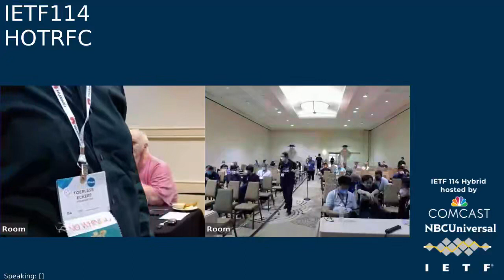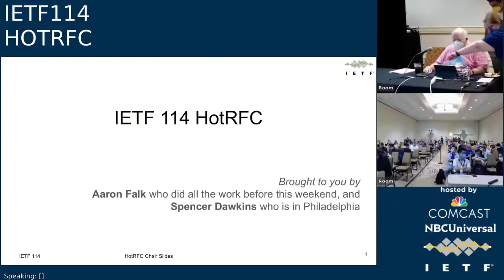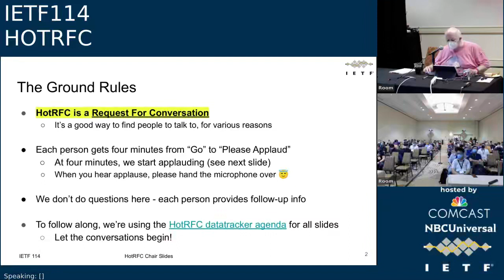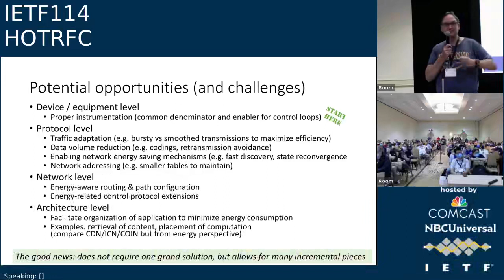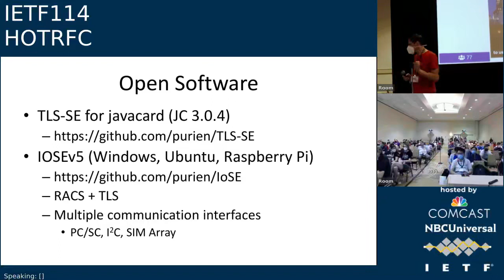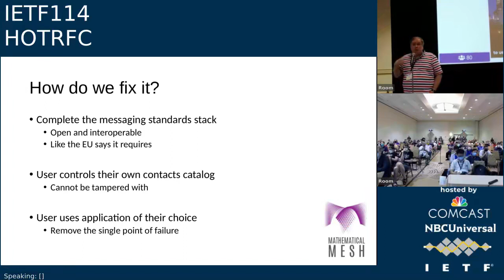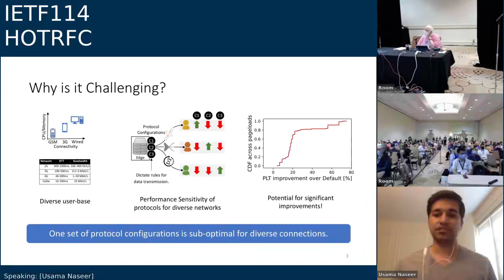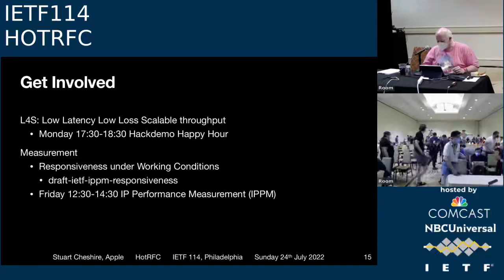HOTRFC 20220724 2200